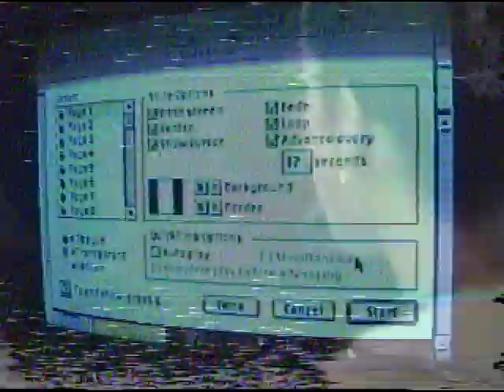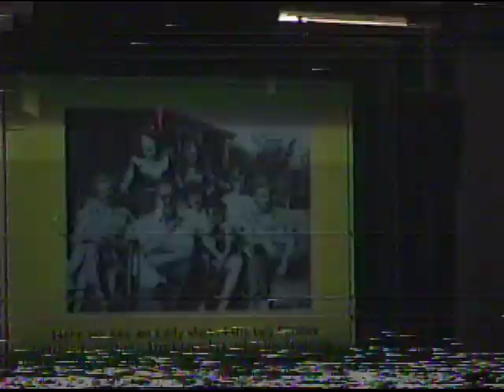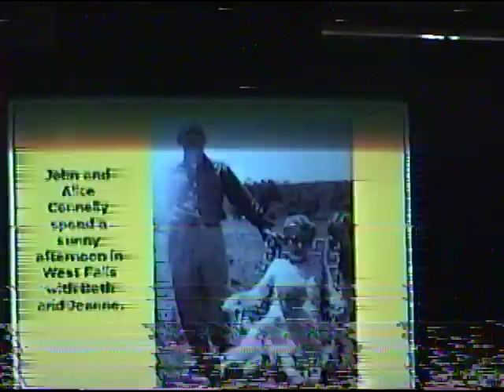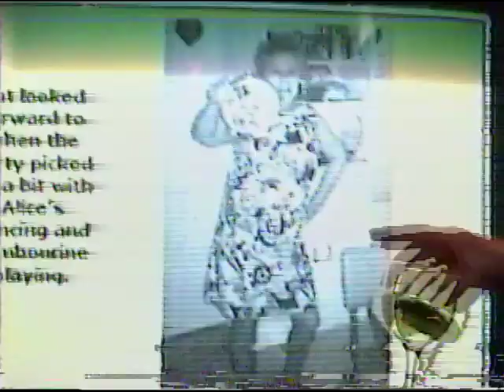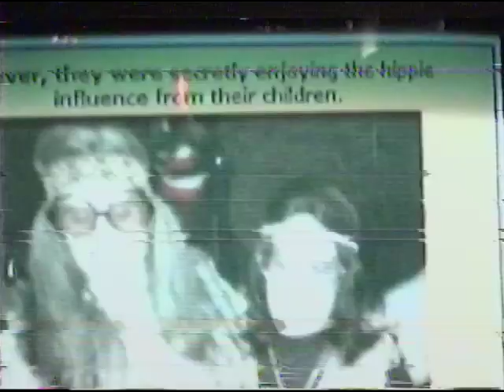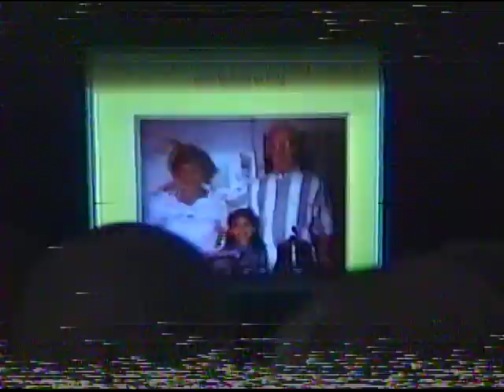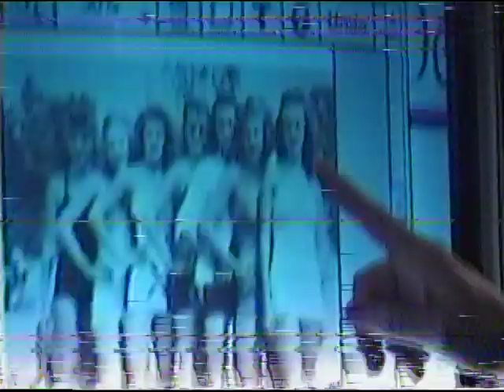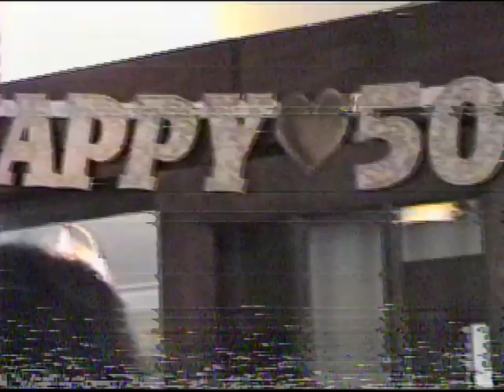2000 - 50th Anniversary #1